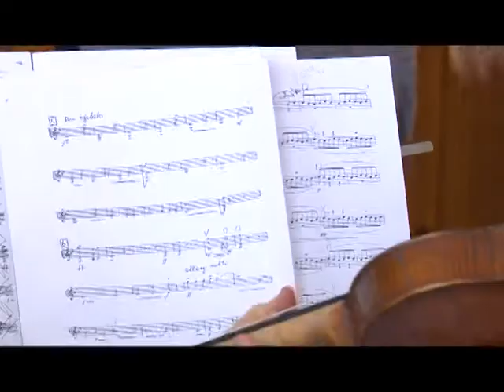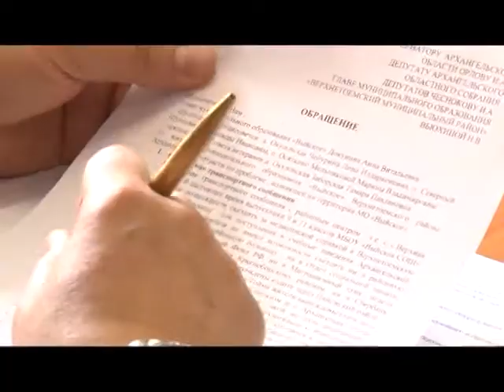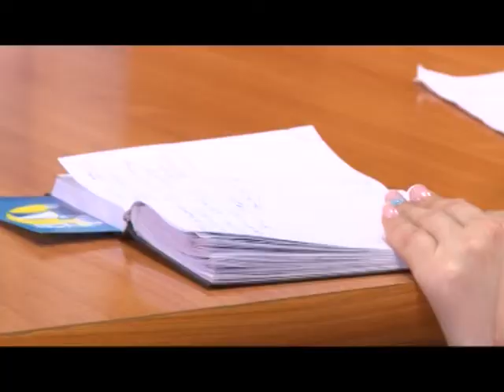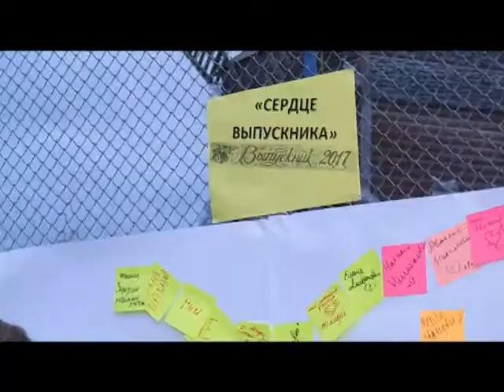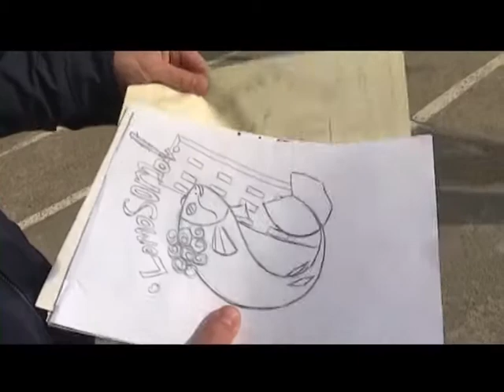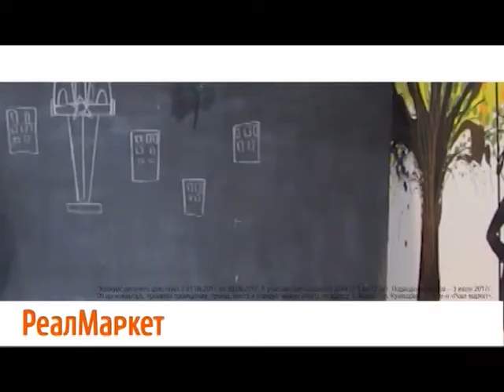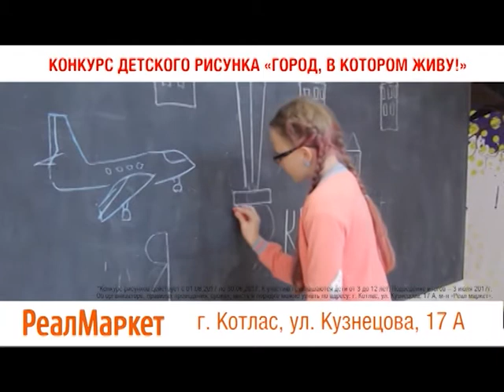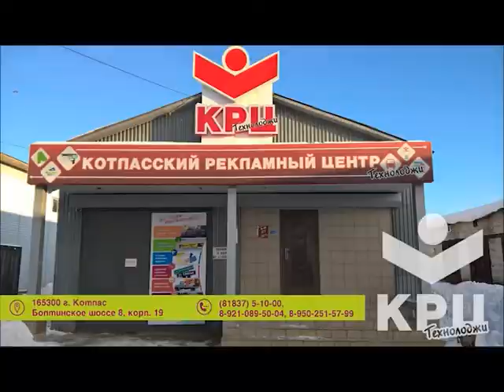27 06 Новости КОТ